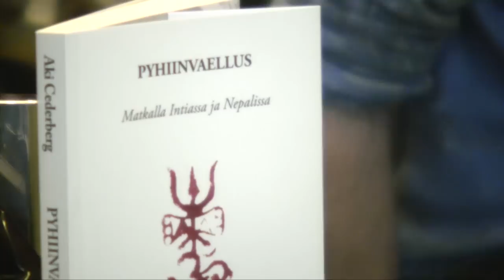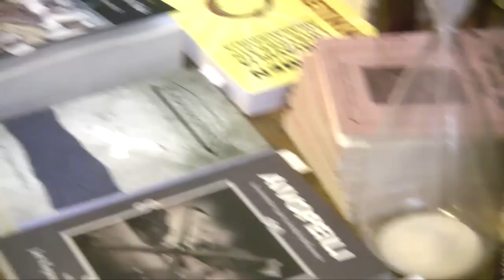Aki Cederberg ja Pyhiinvaellus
Aki Cederberg puhuu kirjastaan Pyhiinvaellus - matkalla Intiassa ja Nepalissa. Haastattelijana Kalle Sipilä.
Kuvattu Kirjan ja ruusun päivänä 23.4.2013 Tiedostamolla.